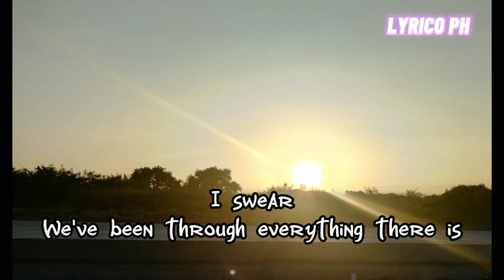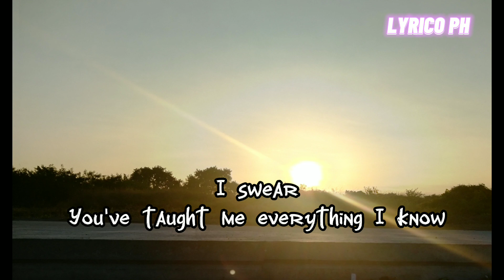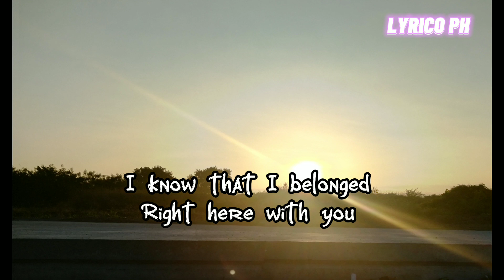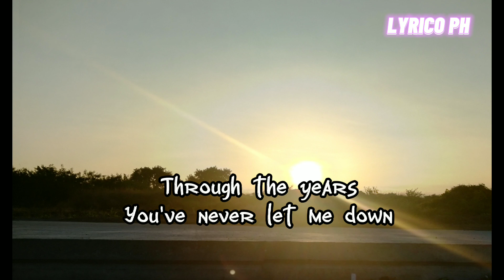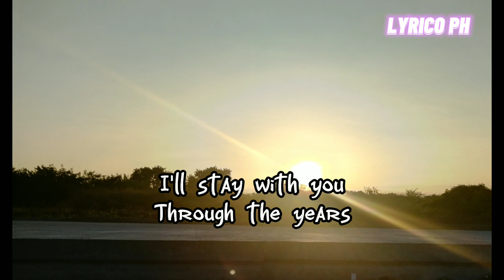Through The Years | by Mark Carpio